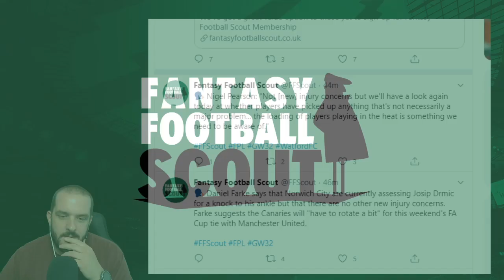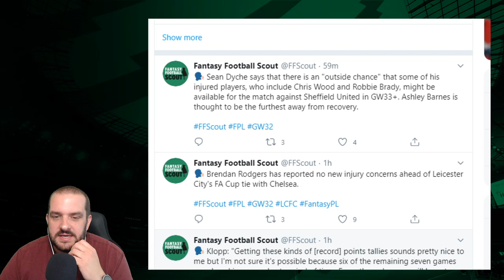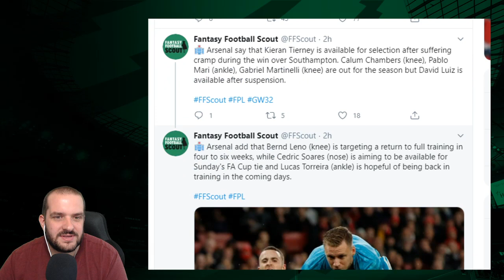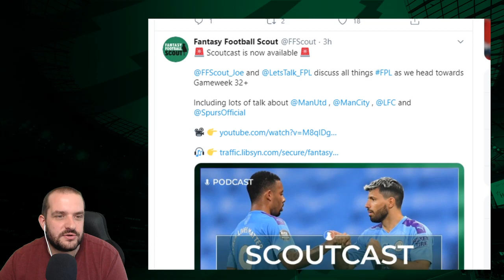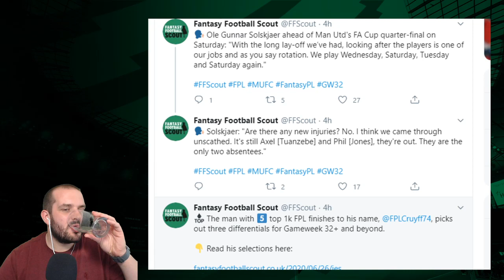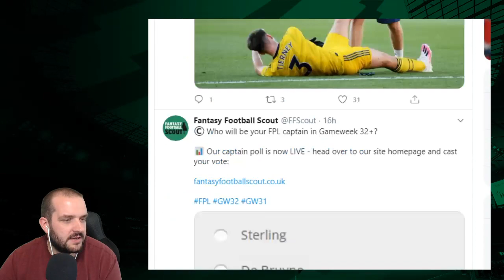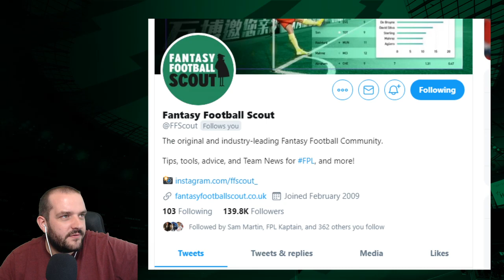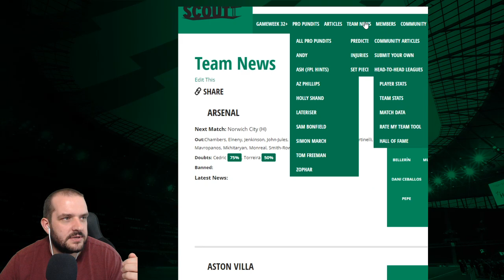FPL GW 32+ PREVIEW - TEAM NEWS - INJURIES AND LINEUPS | Fantasy Premier League Tips 19/20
Andy and Neale discuss the latest press conference news ahead of Gameweek 31+ to see if there's any changes that need to be made to our FPL Teams.